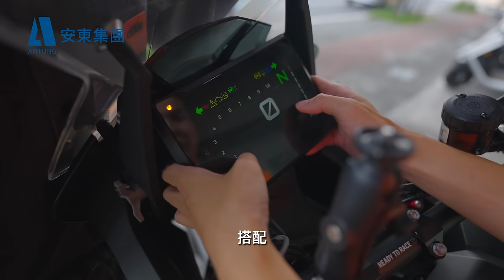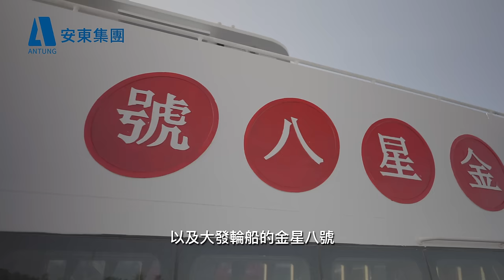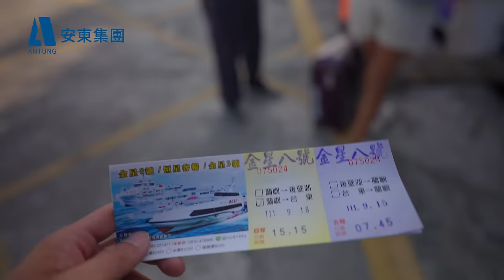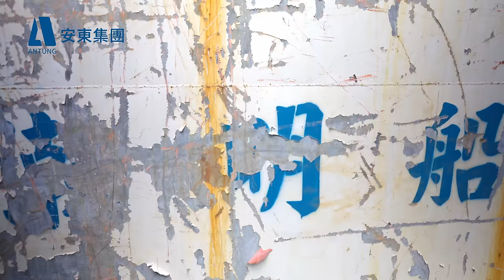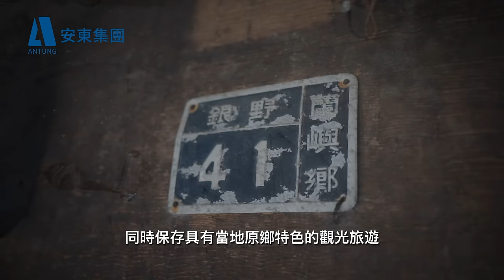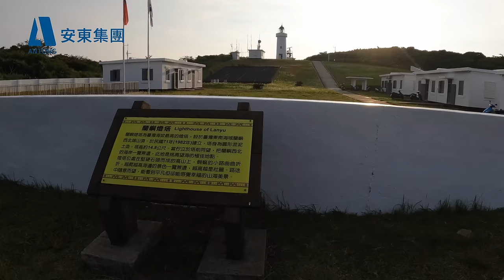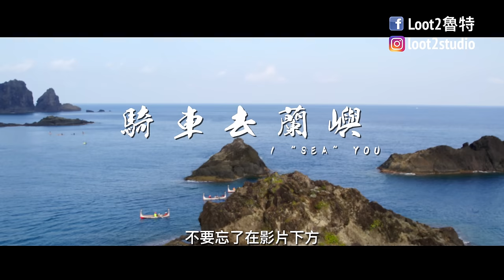【 離島騎行#3 】EP1蘭嶼行｜看見島上最純粹的遼闊｜KTM 1290 SuperAdventure S｜Loot2魯特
騎車去蘭嶼！
從來沒想過要把車運過去蘭嶼
尤其是這次還騎了KTM 1290 SuperAdventure S
但是下船的那一刻
踏在蘭嶼的土地上後
我突然覺得一切都非常的值得

拍攝器材：
Gopro10
GoPro9
Sony ZV-1
270Pro

騎乘車輛：
KTM 1290 SuperAdventure S